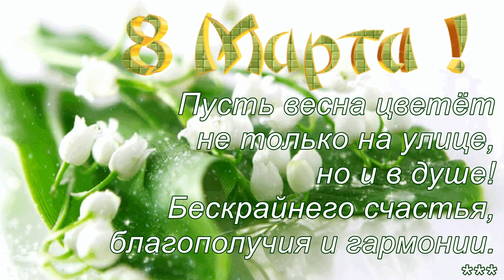💐 Красивое музыкальное поздравление с 8 марта 🎶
Для Вас всё ярче светит солнышко
И распускаются цветы.
Пусть все желания исполнятся,
Пускай сбываются мечты.

Пусть все проблемы и печали,
Как снег, растают без следа.
Желаем радости, здоровья,
Чтоб были счастливы всегда.

Чтоб с самым лучшим настроеньем
По жизни шли Вы, с огоньком.
С чудесным праздником весенним —
С Международным женским днем!

О том, что 8 марта ежегодно отмечают букетно-конфетный Международный женский день, без запинки расскажет даже дошкольник, но далеко не каждый взрослый знаком с необычной историей этого любимого всеми праздника. Как же зародилась традиция поздравлять прекрасную половину человечества, и что именно послужило поводом для появления в календаре этого замечательного весеннего праздника?

История происхождения
Исторические корни веселого и наполненного цветами и подарками праздника имеют феминистический и политический аромат. Впервые день 8 марта фигурирует в событиях далекого 1901 года. В тот день американские домохозяйки заполнили улицы Чикаго с перевернутыми вверх дном кастрюлями и тазами. Таким оригинальным способом они хотели привлечь к себе внимание общества и властей. Участницы шествия требовали уравнения политических прав, уважения к себе, возможности работать на производстве и служить в армии рядом с мужчинами. Через семь лет феминистки повторили свои требования, но уже в государственном масштабе. После чего в США был провозглашен Национальный женский день.

Родительницей Международного женского дня считается Клара Цеткин — немецкая коммунистка, женщина-реформатор, внесшая огромный вклад в отстаивание женских прав. Именно она, будучи лидером женской группы социал-демократической партии Германии, в непростом для коммунистов 1910 году на Международной женской конференции вынесла предложение учредить День солидарности трудящихся женщин всего мира.

Клара Цеткин считала, что ежегодный праздник, отмечаемый в один день, сплотит женщин различных стран в борьбе за равные права. Главным предназначением нового праздника была борьба за свободу и равноправие работниц женского пола. Эта инициатива получила отклик в виде прокатившейся по Европе волны митингов. Первые женские праздники в различных странах отмечались в разные даты марта. И только в 1914 году свой праздник труженицы мира отметили 8 марта.

В 1957 году 8 Марта за свои права вышли бороться работницы швейных предприятий Нью-Йорка. Они активно требовали улучшений условий труда, сокращения нечеловеческого 16-часового рабочего дня и повышения мизерной по сравнению с мужчинами заработной платы. В результате этого мероприятия появился женский профсоюз, который в дальнейшем продолжил свою деятельность.

ООН приняла празднование Международного Женского дня в 1975 году, этот год также был объявлен международным годом женщин, а последующие десять лет, с 1976 по 1985 год, провозгласили Международным десятилетием женщин. В 1977 году была выпущена резолюция, согласно которой День борьбы за права женщин был приурочен к 8 марта. Сейчас весенний женский праздник отмечают более чем в 30 странах мира. В некоторых государствах он до сих пор остается рабочим днем.

Вы слушаете песню "С 8-м марта" в исполнении Владимира Курского
Скачать песню в формате mp3 Владимира Курского – С 8-м марта можно